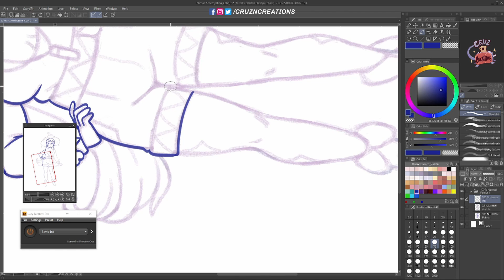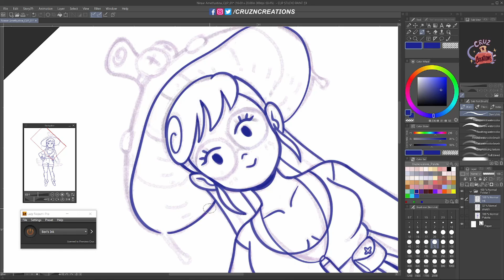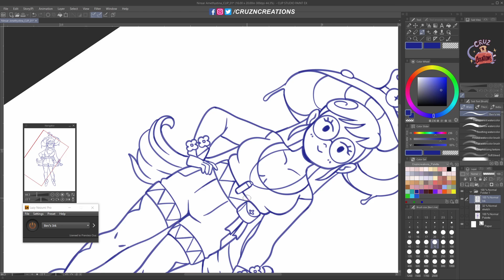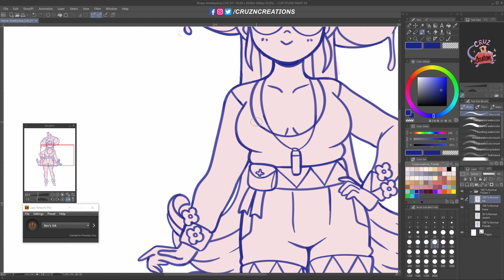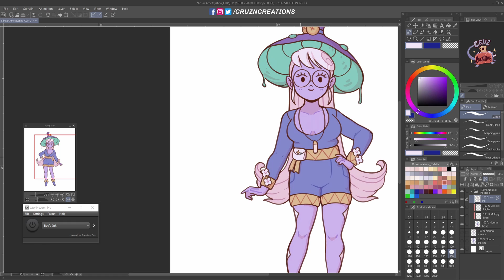Illustration: Ninsar (Speed Paint)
🍄 Moody Mushroom 🍄

Ninsar is an outcast from her family due to her OCD for cleanliness. Kind and compassionate, this mushroom is an avid seeker of plant/flora/herb knowledge. Her wisdom is used to create medicinal potions and well-balanced teas to cure certain ailments and lift spirits. Do not be fooled though, Ninsar is known to be easily flustered by chaos and uncleanliness, unable to hide her emotions; her gills will change colors and all emotions exposed. 🍄 ~